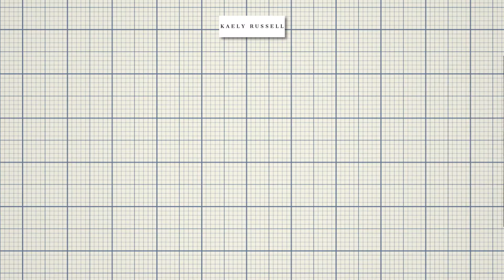Handmade Clothing Designs with Amber Brown | WFTP In the Studio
Amber Brown talks about starting her clothing line over lockdown, inspired by the Bristol based company Made My Wardrobe.
Who’s Flying the Plane? make podcasts, write articles, make videos, host events and more. Our focus is on the individual, how people turn passion projects into careers, and shape original ideas into impactful projects.
The aim of WFTP is to inform and inspire through telling the stories of creators and pioneers.